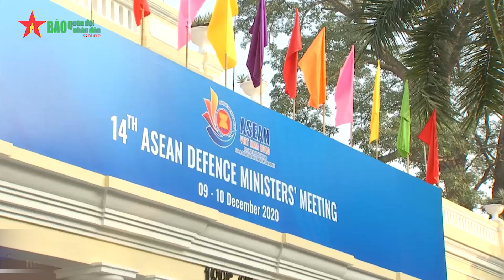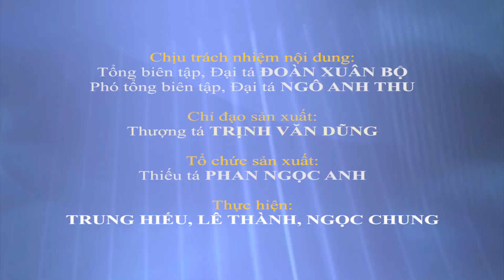Việt Nam sẵn sàng cho ADMM-14, ADMM+ lần thứ 7 và các hoạt động liên quan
Chiều ngày 8-12 Thượng tướng Nguyễn Chí Vịnh, Ủy viên Trung ương
Đảng, Ủy viên Thường vụ Quân ủy Trung ương, Thứ trưởng Bộ Quốc phòng và
Thượng tướng Hoàng Xuân Chiến, Ủy viên Trung ương Đảng, Thứ trưởng Bộ
Quốc phòng cùng đoàn công tác Bộ Quốc phòng đã kiểm tra, tổng duyệt công tác chuẩn bị cho Hội nghị ADMM-14, Hội nghị ADMM+ lần thứ 7 và các hoạt động liên quan tại Trung tâm Hội nghị Quốc tế (số 11 Lê Hồng Phong, Hà Nội) và Cục Đối ngoại-Bộ Quốc phòng (số 33 Phạm Ngũ Lão, Hà Nội).